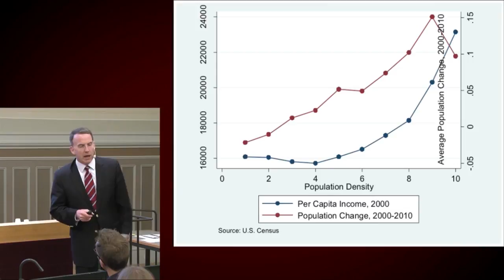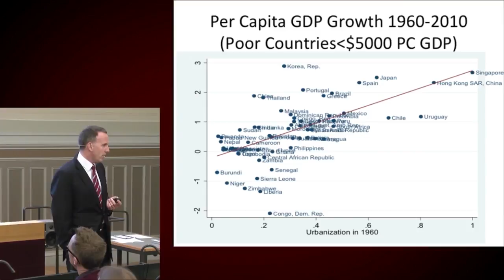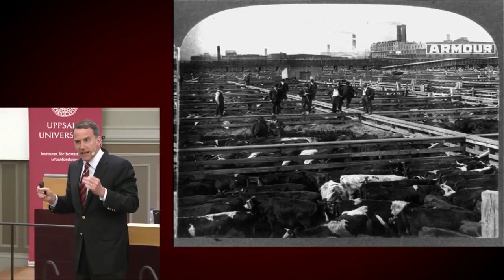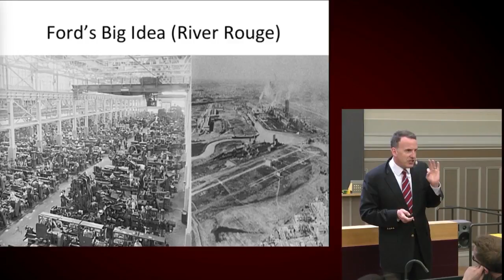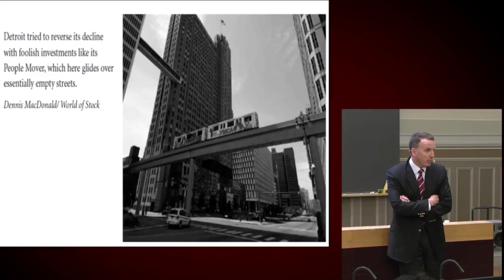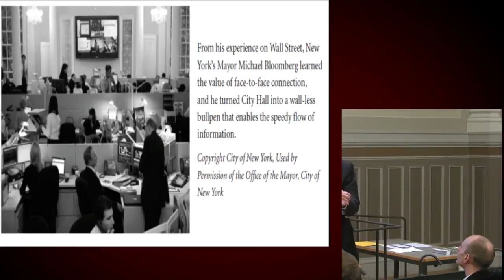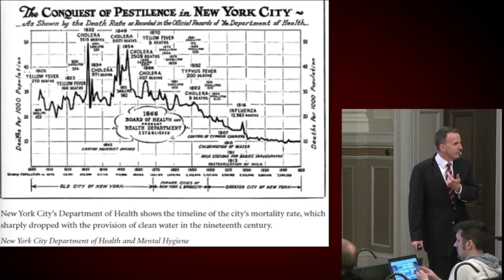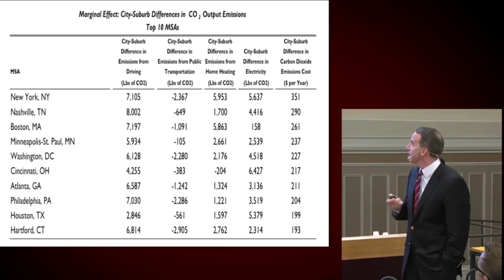Edward Glaeser: The Urban Century – An Urban World (Part 1, lecture)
Edward Glaeser, professor of economics at Harvard University, held this year’s Urban Lecture at the Institute for Housing and Urban Research at Uppsala University.